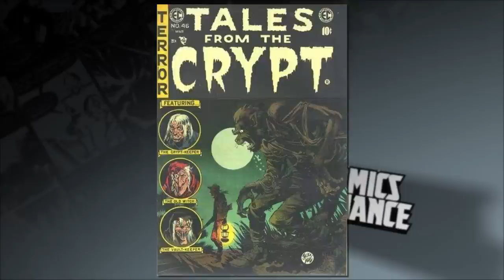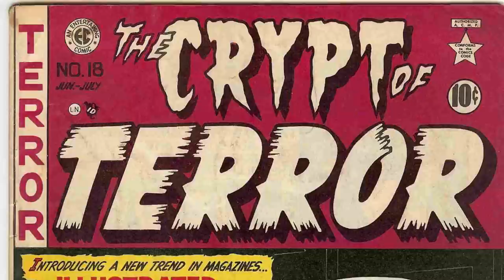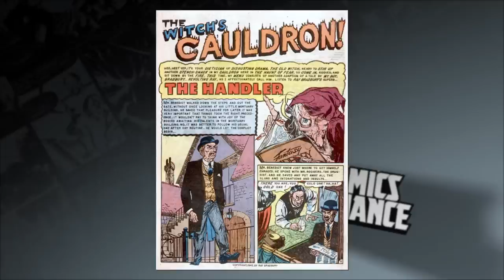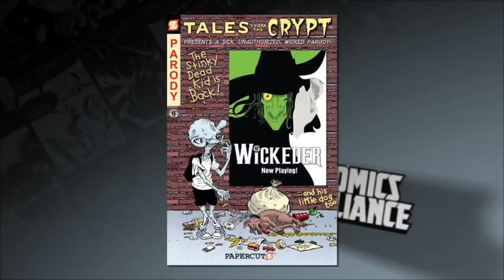Tales From the Crypt - You Think You Know Comics?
Dare you enter the crypt to learn more about EC Comics' horror classic?